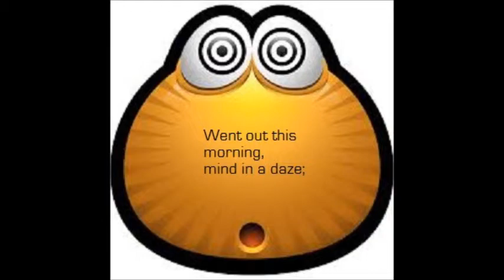Woke Up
A parody of Nazareth's "Woke Up This Morning" for my sleep peeps. Excuse the vocals...I'm no Dan McCafferty.